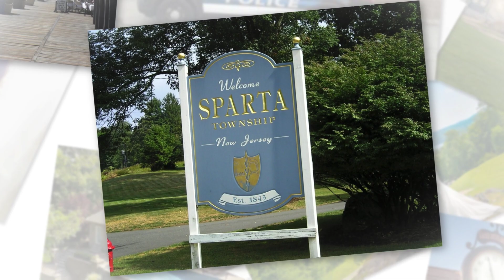Homes In Sparta NJ